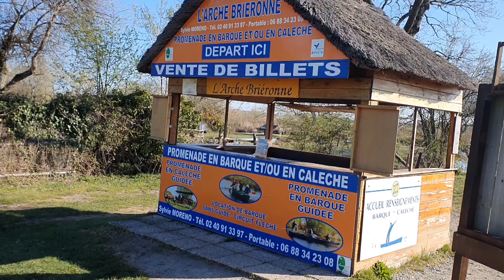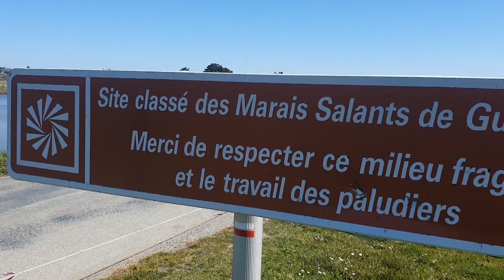cyclotourisme en presqu'île guérandaise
Mon matos pour filmer : Samsung Galaxy S10+

0:00 départ de Pornichet
0:26 Saint-Nazaire
1:03 Parc naturel régional de Brière, village de chaumières de Kerhinet
1:48 Mesquer, pointe de Merquel
2:04 Piriac-sur-Mer
2:16 Port de la Turballe et plage Ker Elisabeth
2:50 Marais salants de Guérande
3:20 Batz-sur-Mer, Le Croisic
3:45 côte sauvage Le Croisic, Batz-sur-Mer, le Pouliguen
4:17 plage de la Baule, baie du Pouliguen

Bisous

Please watch my Best of 2020 drone et vélo